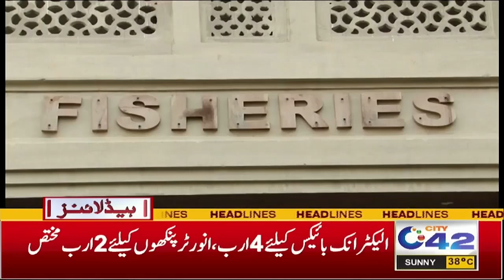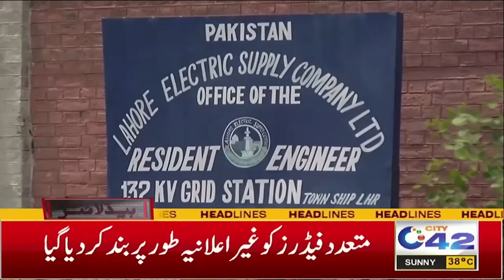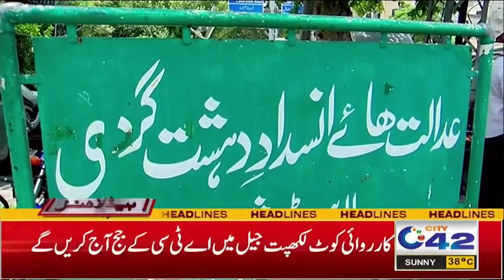Bad News For Public | Budget 2024-25 | 12PM News Headlines | 13 June 2024 I City 42